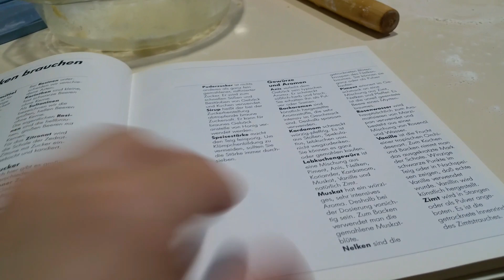Biscuiți sau Fursecuri Fragede cu Unt și Untura de Casă și Nucă de la Bunica pentru Natalia 🍂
Ingrediente:
100 gr untura
100 gr unt
200 gr zahar pudra
80 gr zahar vanilat
3 oua
1 lingurita sare
1,5 fiole esenta lamaie
600 gr nuca macinata
600 gr faina
timp coacere 10-15 min 200 gr